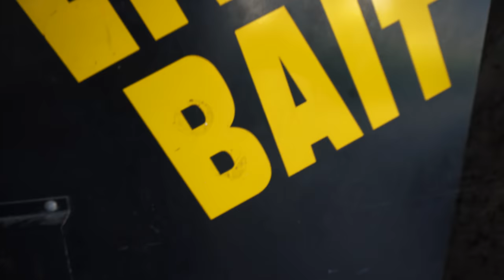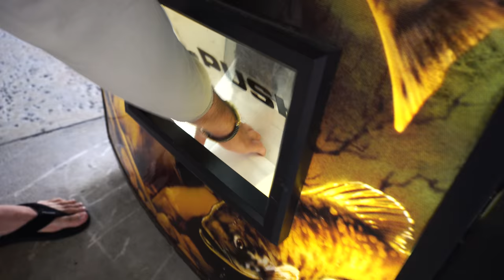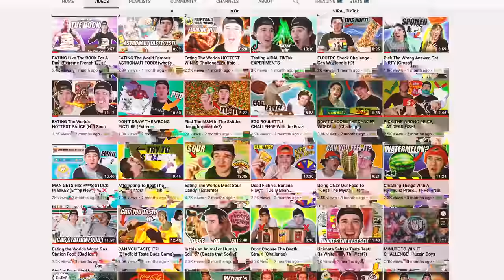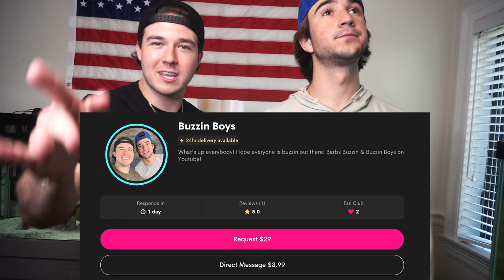BUYING MYSTERY FISH FROM LIVE FISH VENDING MACHINE! *(DO NOT PRESS)*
We went back to the live fish vending machine to get some more DO NOT PRESS items!

Whats up buzzin people! Welcome to the Barbs Buzzin Youtube Channel! This channel is all about having fun and making you all laugh. It is our mission to entertain you guys and help brighten up your day! We hope you all enjoy our videos and we could not do any of this without you! We love sharing our unbelievable saltwater aquariums, shark tanks, ponds and other animals and fish! Thank you all for your support!